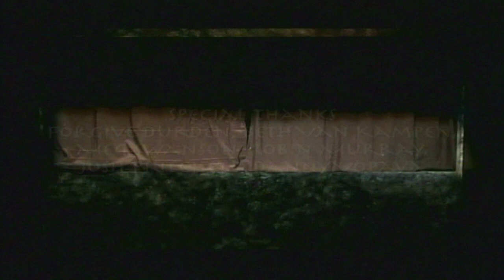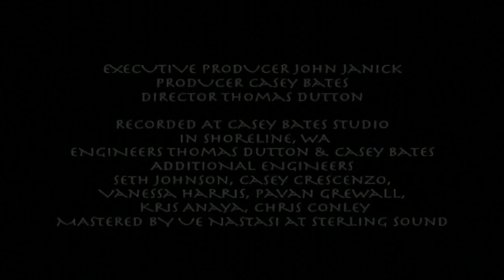Razia's Shadow: A Puppet Rock Opera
** This video is posted with the express permission from Forgive Durden, the creators of Razia's Shadow. **

Here is the full video of my production of Razia's Shadow: A Puppet Rock Opera, which I made in 2011 for a college project. All of the puppet designs are original, built by me.

P.S. - Keep an eye out for the brand new, UPDATED version of this show which we performed earlier this year in Minneapolis (2019). It has updated puppets, new choreography, all-new shadow puppet sequences, and LIVE VOCALS! The final version is being edited now, stay posted for updates! (UPDATE: here is the TRAILER for the 2019 production, due later this summer!